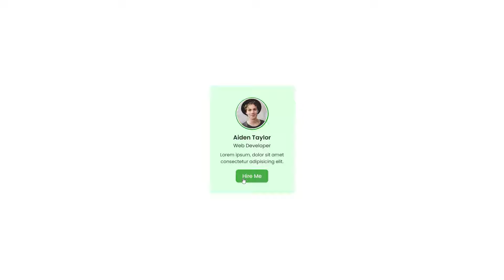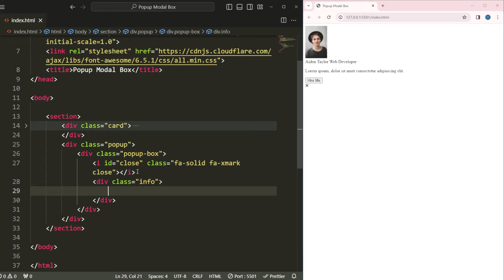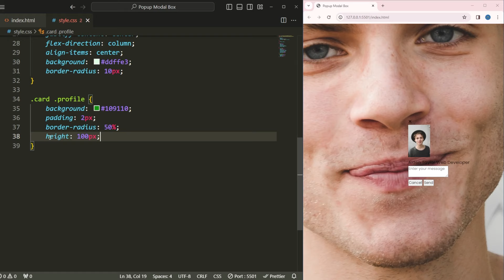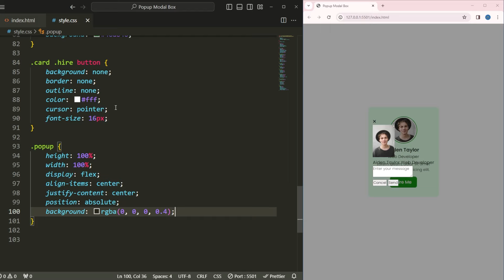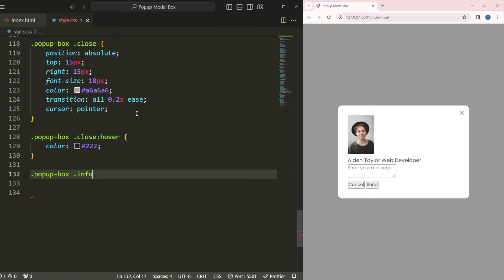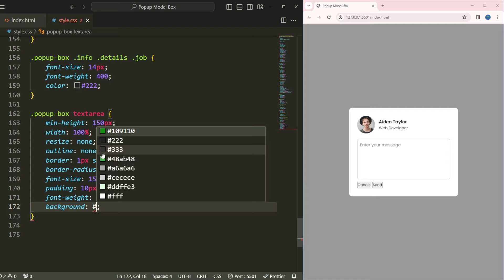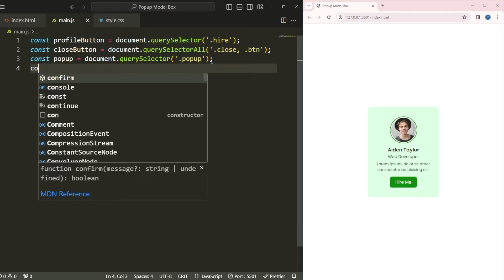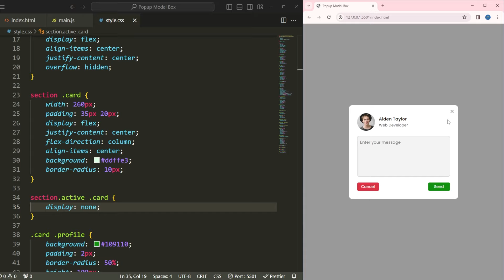How To Make Modal Popup Box Using HTML CSS & JavaScript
In this tutorial, you'll learn how to create a modal popup box using HTML, CSS, and JavaScript. Modals are commonly used to display messages, forms, or other content that needs to grab the user's attention. We'll start by creating the basic structure in HTML, then style it with CSS to make it visually appealing. Finally, we'll use JavaScript to add functionality such as opening and closing the modal. By the end of this video, you'll have a fully functional modal popup box that you can integrate into your web projects!

⏱️ Timestamps :
00:00 - Introduction
01:06 - Setting up the HTML structure
04:07 - Styling the Popup with CSS
15:31 - Implementing JavaScript for Interactivity
18:34 - Conclusion and Final Review